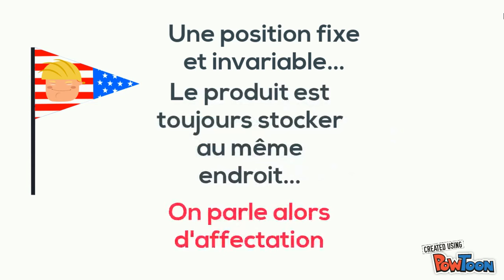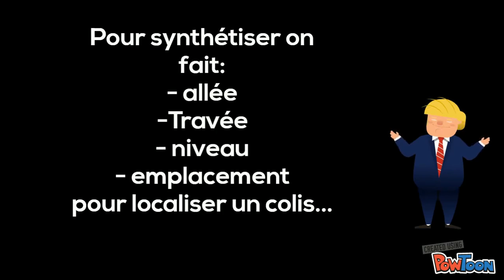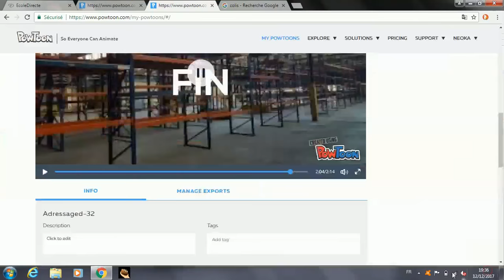L'adressage en logistique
Les deux méthodes d'adressage dans un palettier suivi d'un exemple. Définir ou trouver un emplacement dans un stock revient  à rechercher:
- l'allée
- la travée
- le niveau
- l'alvéole
- l'emplacement

Sur le dernier exemple, j'ai oublié l'alvéole avant l'emplacement ;)